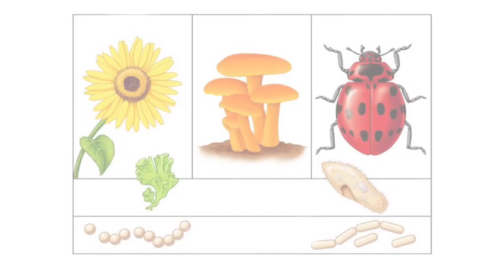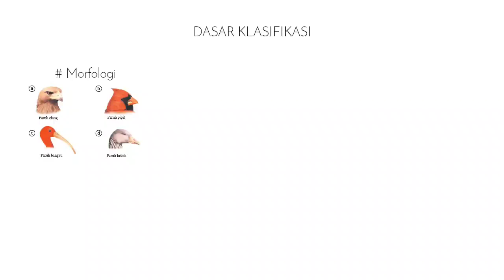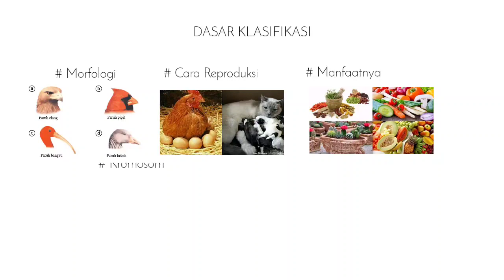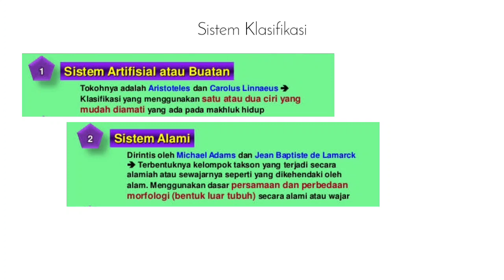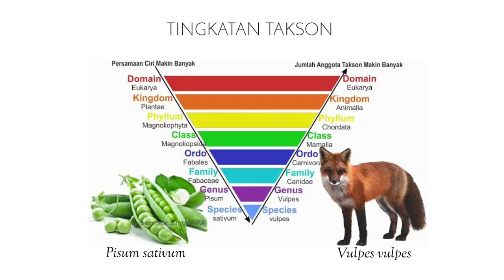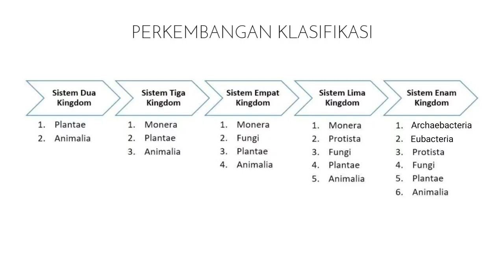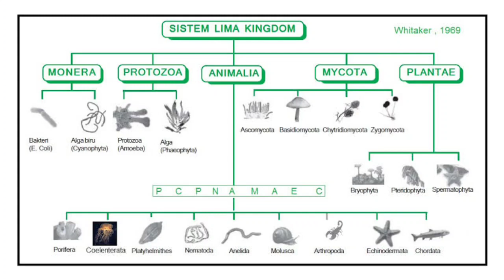KLASIFIKASI MAKHLUK HIDUP PART I || Dasar dan Sistem Klasifikasi